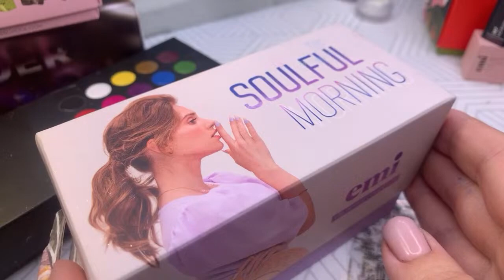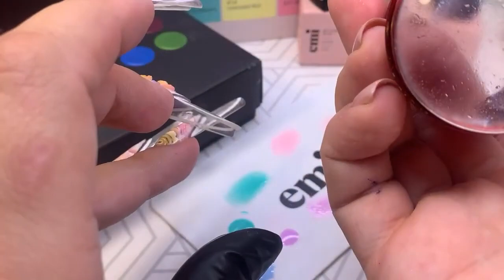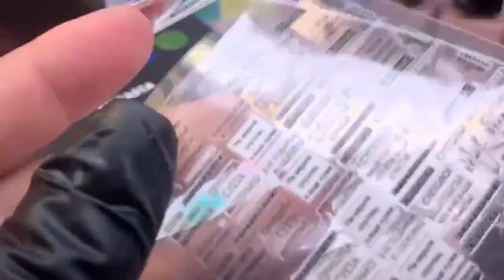Летний дизайн с коллекцией Soulful Morning. Мастер-класс Анны Гришанковой